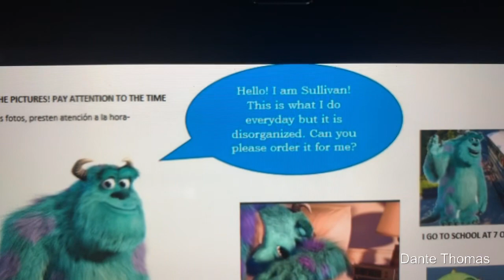DANTE WASH YOUR HAIR!